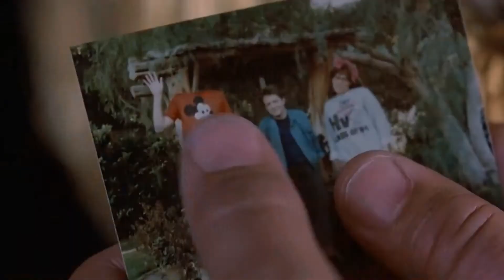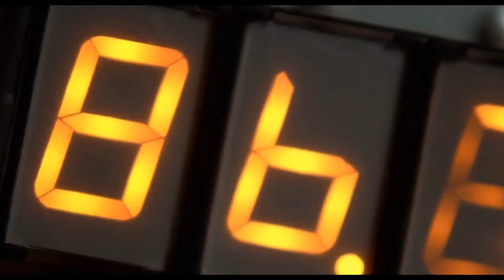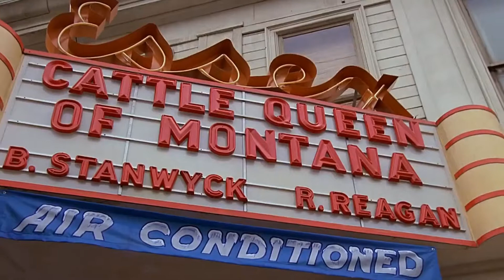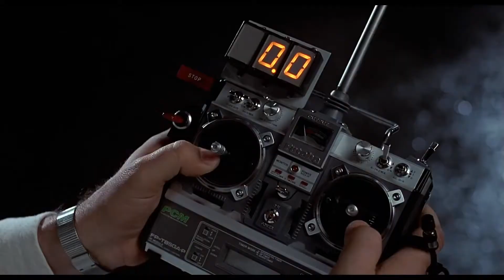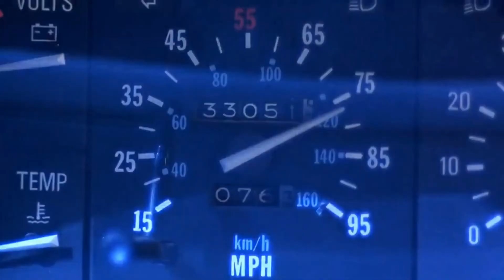Why I Love Back to the Future | Video Essay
Check out my 'Why I Love Back to the Future' video essay.

Back to the Future (1985) was directed by Robert Zemeckis, produced by Steven Spielberg and stars Michael J. Fox, Christopher Lloyd, Lea Thompson, Crispin Glover and Thomas F. Wilson.

Marty McFly, a 17-year-old high school student, is accidentally sent thirty years into the past in a time-traveling DeLorean invented by his close friend, the eccentric scientist Doc Brown.

If you're a big fan of movies like myself, then be sure to hit the like and subscribe buttons as well as the notification bell, to keep up-to-date with my latest videos.

Intro 0:00
Story and Screenplay 1:04
Direction 3:03
Acting and Characters 5:14
Soundtrack 10:31
Outro 12:30